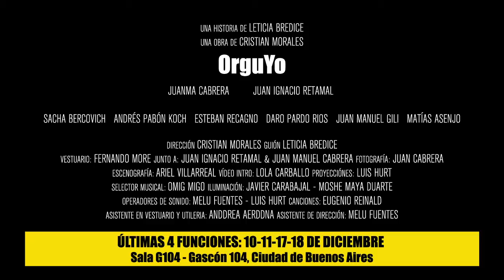OrguYo - Trailer Oficial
OrguYo de Leticia Bredice
Dirección General Cristian Morales

ELENCO
Juanma Cabrera
Juan Ignacio Retamal

Sacha Bercovich
Andrés Pabón Koch
Esteban Recagno
Daro Pardo Rios
Juan Manuel Gili
Matías Asenjo

Vestuario: Fernando More (juan ignacio retamal)
Juan Cabrera
(juan manuel cabrera)
Foto: Juan Cabrera
Escenografía: Ariel Villarreal
Vídeo Intro: Lola Carballo
Mapping: Luis Hurt
Selector Musical: Omig Migo
Iluminación: Javier Carabajal - Moshe Maya Duarte
Canciones: Eugenio Reinald
Asistente en vestuario y Utileria: Anddrea Aerddna
Asistente de Dirección: Melu Fuentes
Camara: Juano Perkins
Edición de Video: Luis Hurt

Los esperamos